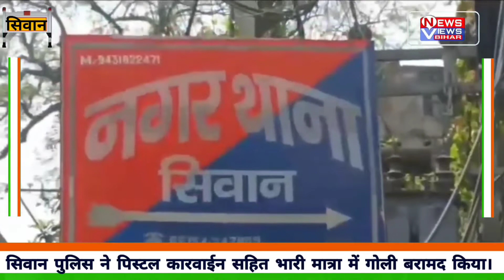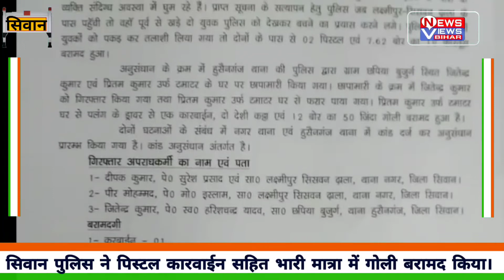बड़ी खबर सिवान पुलिस ने करवाई पिस्टल और भारी मात्रा में गोली के साथ तीन को किया गिरफ्तार।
सिवानखबर सिवान न्यूज़ biharnews